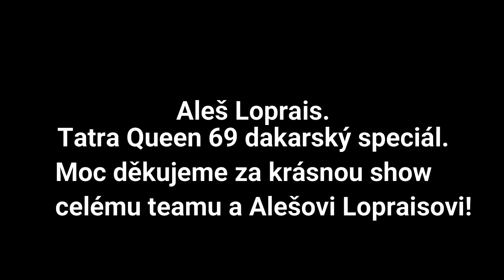Aleš Loprais se svým dakarským speciálem Tatra Queen 69 Náměšť nad Oslavou. Sobota 06.05.2023.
Děkujeme za krásnou show!✌️
Fotky jsou zde v naší skupině Focení srazů a akcí ČR/SK: